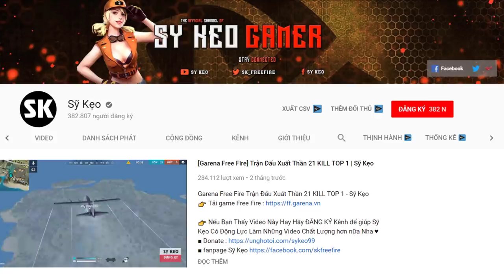[Free Fire] Dự Đoán Vị Trí Kẻ Địch Như Thần | Sỹ Kẹo